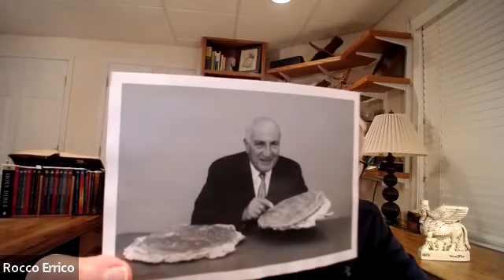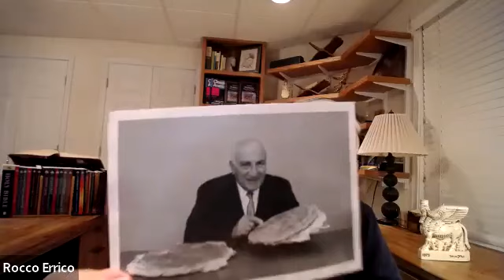The Book of Revelation # 7 - 08/03/2022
Wednesday with Dr. Errico - 08/03/2022
The Revelation of John - # 7